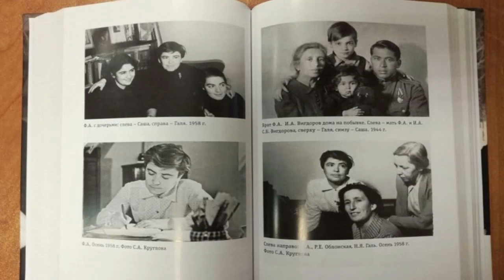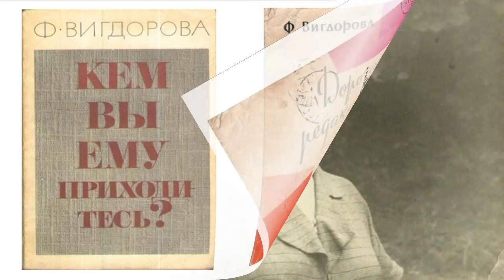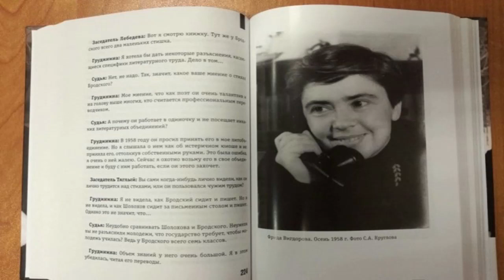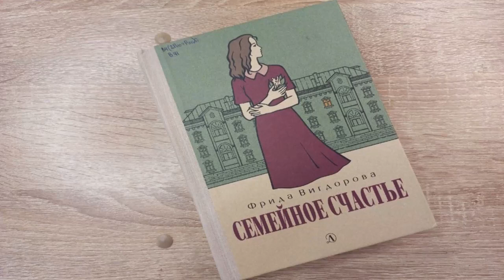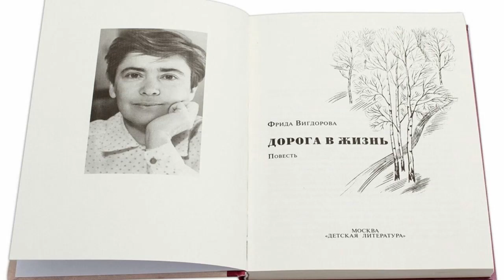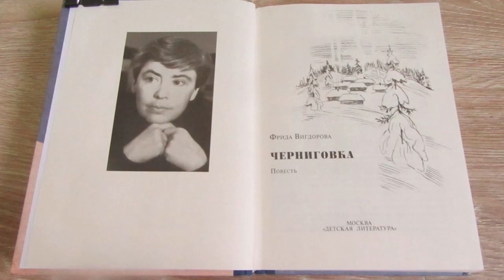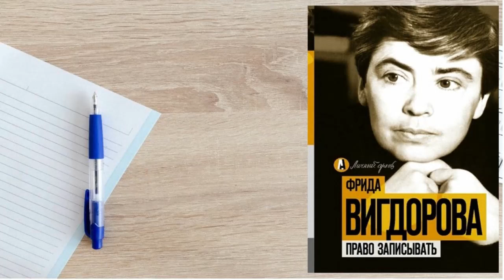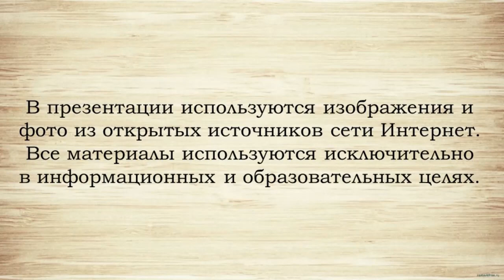Знакомьтесь — Фрида Вигдорова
Городская детская библиотека № 1 им. Е. С. Коковина представляет обзор книг советской писательницы и журналистки Фриды Абрамовны Вигдоровой.